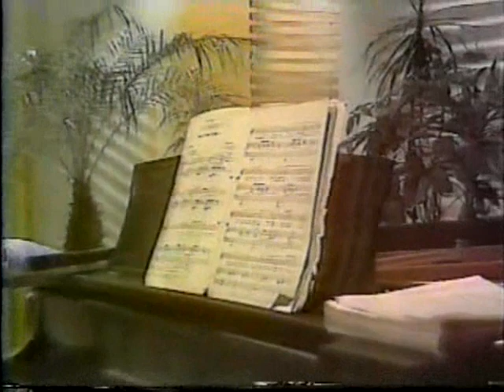Benito Maresca - "Core 'ngrato" - Salvatore Cardillo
5ª parte do recital de Benito Maresca no Programa Música Divina Música da antiga RTC hoje TV Cultura.
Maresca canta "Core 'ngrato" do compositor Salvatore Cardillo, ao piano Maestro Marcel Klass.